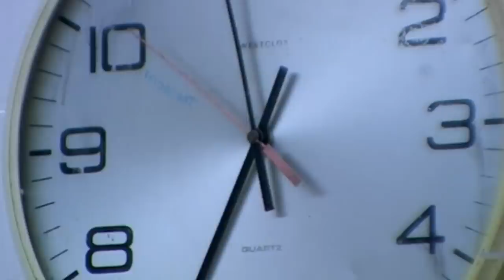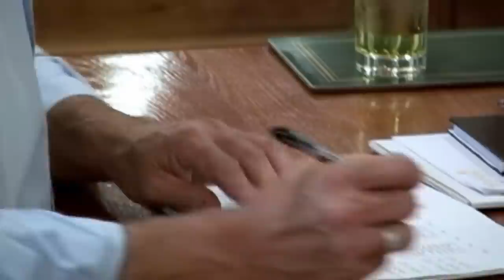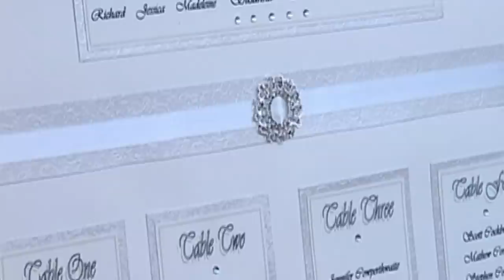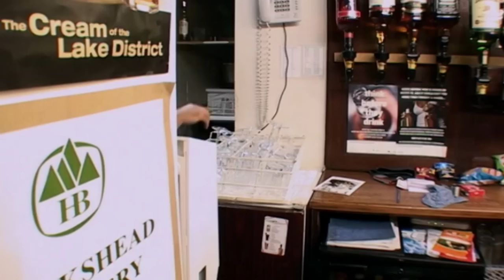The Hotel Season 1: The Wedding (Hotel Documentary) | Full Documentary | Reel Truth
Checking in to the Damson Dene in this second episode are Tom and Susanna, who arrive a couple of weeks before their wedding to make sure everything is in place. Susanna is five-and-a-half months pregnant and Tom's grandmother has been very ill so there is no time to lose. Even though he lives alone in a caravan with his dog, Fly, Hotel Manager Wayne is a bit of a romantic. So he loves to put on the perfect wedding in one of the three civil ceremony rooms: the Princess Suite, The Heron View and the Lounge. The hotel's owner, Jonathan, depends on weddings to keep the hotel afloat, so both insist on giving the bride and groom their dream day. Whenever there is a wedding, most of the pressure falls on chef Kirk and his Polish kitchen staff. Catering for 80 people puts everyone under stress and the language barrier can really turn the heat up. When Tom and Susanna's big day arrives, the first signs of trouble arise when the toilet in their bridal suite stops working and Tom turns to brandy to calm his nerves. Then the best man goes too far in his speech and the service from the kitchen starts to break down. Can Kirk get the kitchen running smoothly, and can Wayne keep the guests happy?

Documentary following life at the Damson Dene, a three-star hotel in the Lake District, as staff try to keep holiday-makers happy during a busy summer season. Season two switches to the Grosvenor in sunny Torquay, where manager Mark tries to keep control over troublesome guests, and even more troublesome staff!